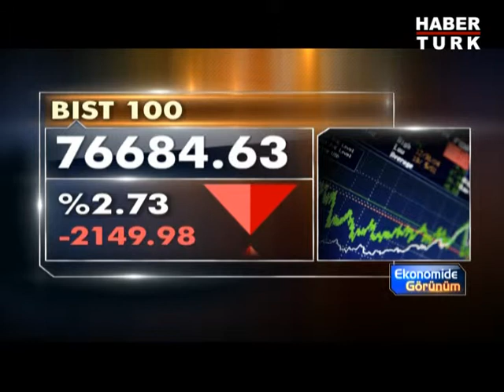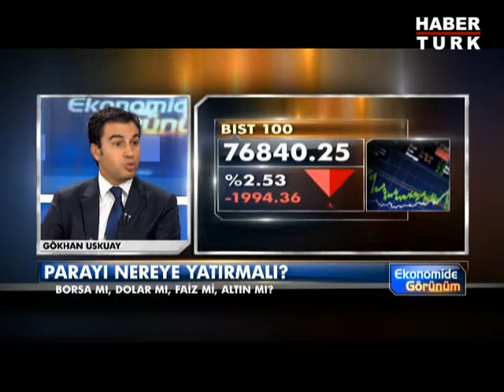Parayı nereye yatırmalı?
Ekonomide Görünüm'de Serdar Kuter'in konuğu Global Menkul Değerler Strateji Müdürü Gökhan Uskuay